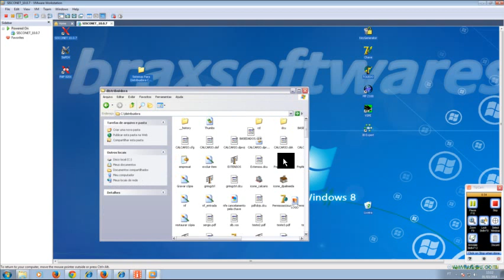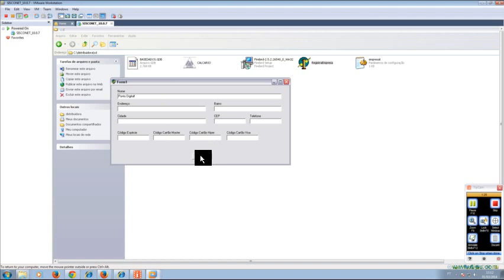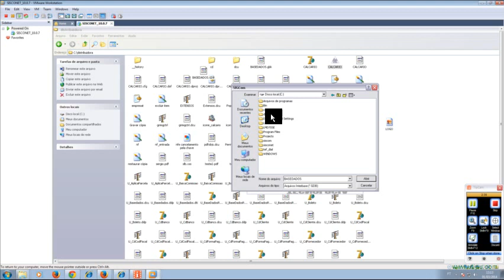Instalando o Sistemas Para Distribuidora Com Fontes Em Delphi